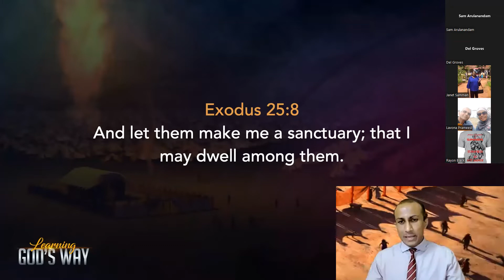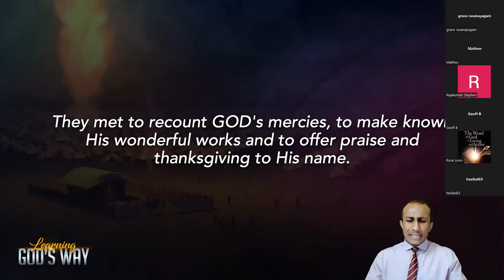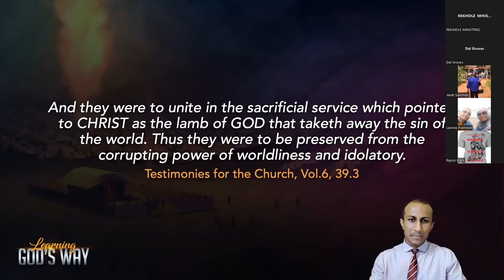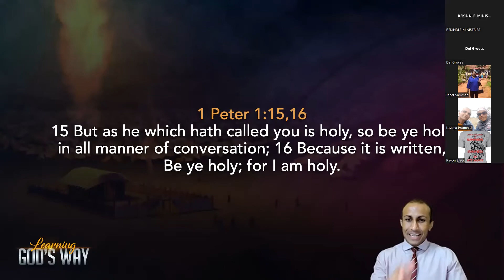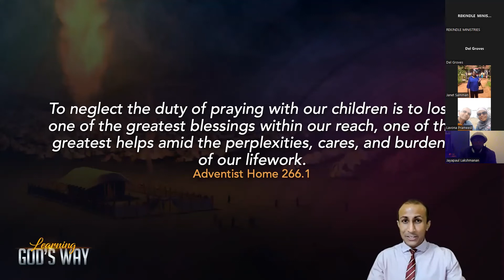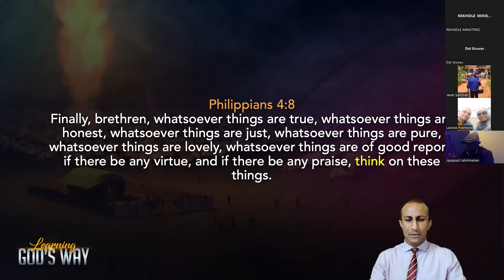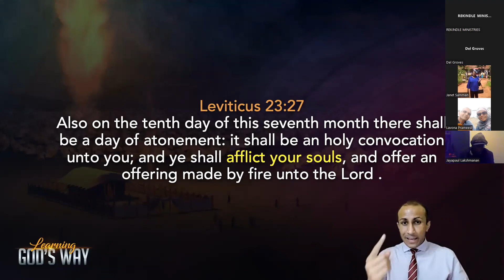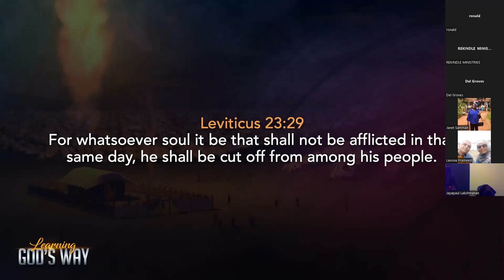Learning God's Way - Living in the Day of Atonement - 6 August 2022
Learning God's Way - Living in the Day of Atonement presented by Dr Ronald Robin on 6 August 2022